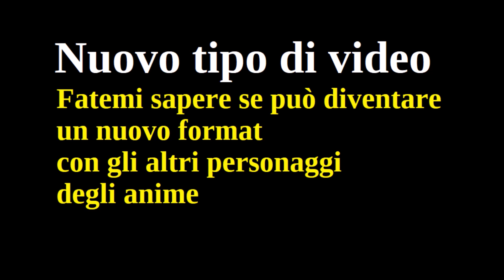📜 Se Omero cantasse gli anime - 1 - Oliver Hutton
Un nuovo format! 🐣
Forse. 😅
In realtà dipende da voi.
Se vi piace l'idea, me lo fate sapere con un po' di spolliciate? 👍

Ricordate Omero? 📜
Quello del "Cantami o diva l'ira funesta" eccetera?
Se dovesse parlare di Holly?
Proviamo...